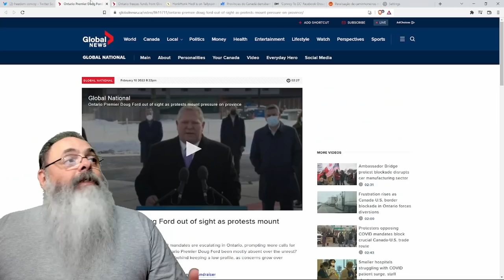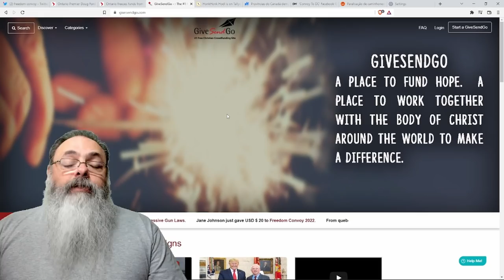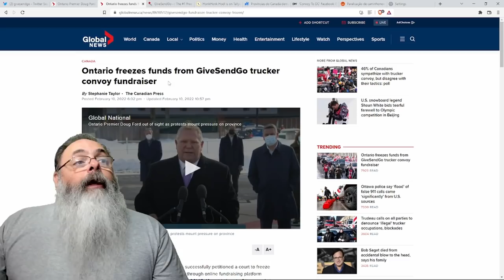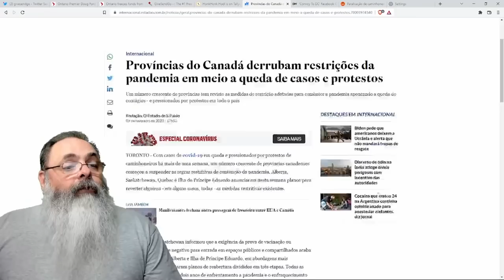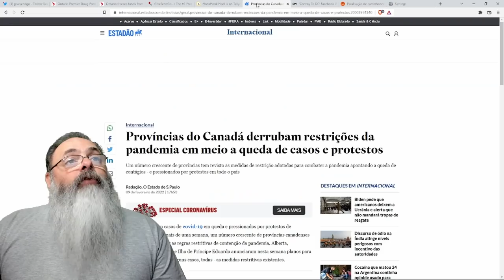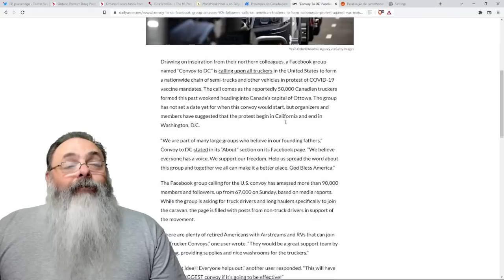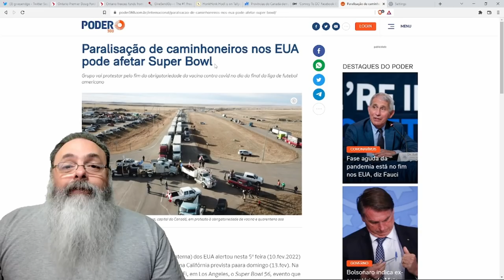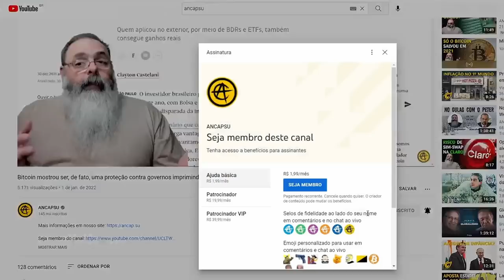Protestos no Canadá aumentam de tamanho, apesar de congelamento de fundos